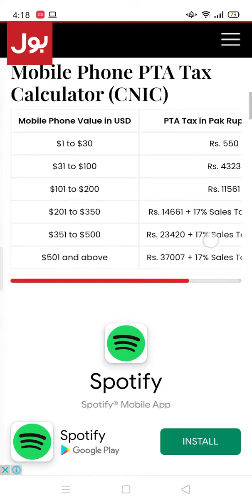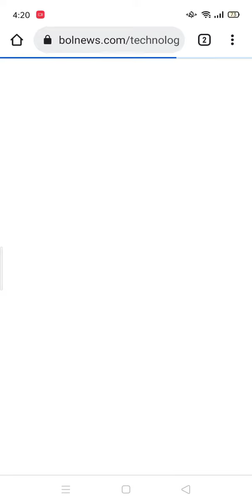Samsung Galaxy S9 Price in Pakistan After PTA Increased TAX